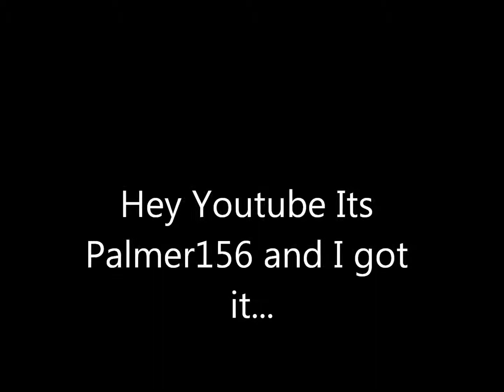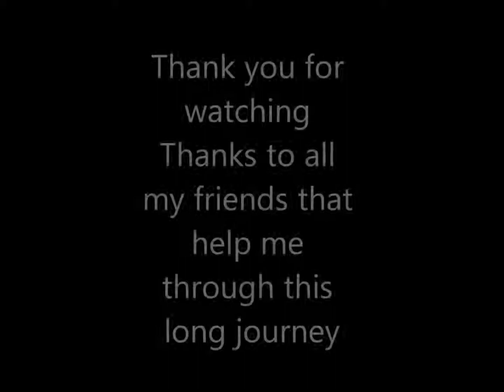Runescape Widau 99 Woodcutting (old)